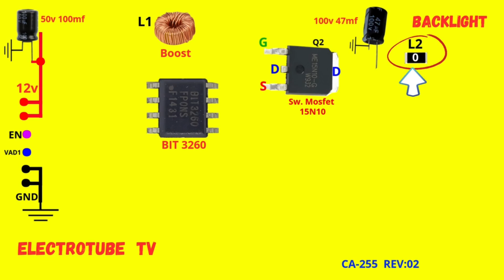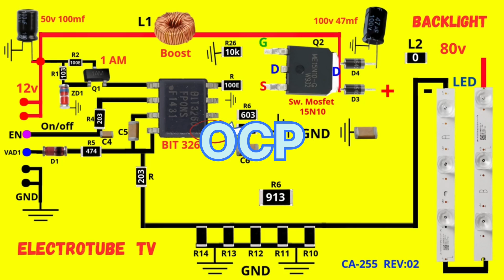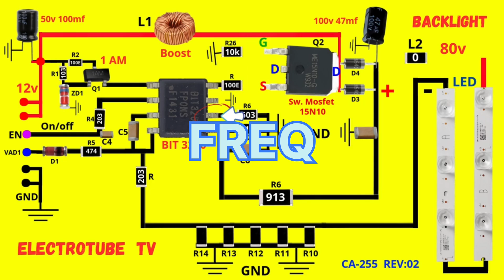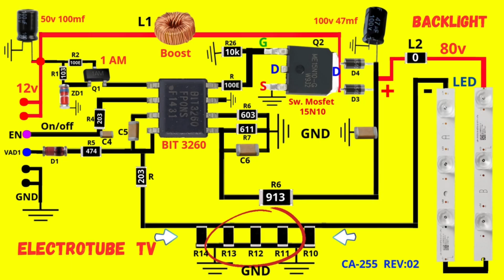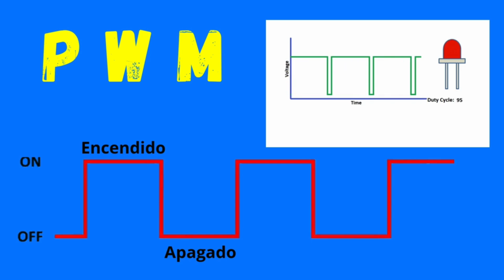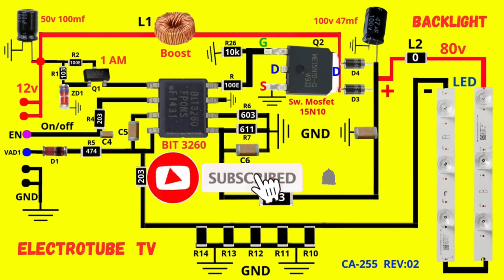Como funciona el BIT3260 diagrama datasheet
Como funciona el BIT3260 diagrama datasheet backlight
Que es el bit3260 y Como funciona el BIT3260 diagrama datasheet diagram

Quieres saber que es y como funciona el integrado bit3260 en los backlight de los televisores led y como este integrado es indispensable para el funcionamiento.. boost converter en la retroiluminación. Como bajar el voltaje backlight. Como bajar corriente backlight. Como bajar amperaje. Led diodo zener. Circuito integrado. Led, zener, tl431, datasheet, diagrama, backlight, diagram, bit3260, Bit3260, BIT3260, CA-255 rev:02, ca-255, ca-255 rev 02 como ganar dinero reparando, electrotube tv, Electrotube tv,